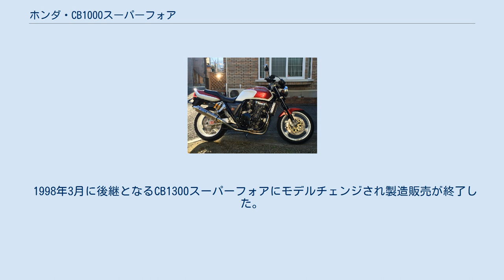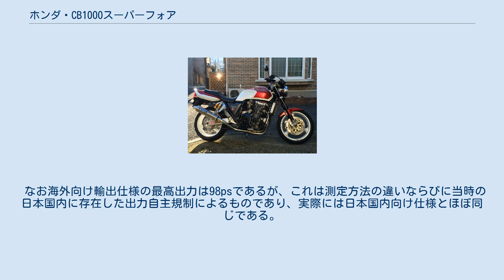ホンダ・CB1000スーパーフォア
ホンダ・CB 」 ホンダ・CB1000スーパーフォア CB1000 SUPER FOUR（しーびーセンすーぱーふぉあ）は、本田技研工業がかつて製造販売したオートバイである。
 型式名SC30。
1991年に開催された第29回東京モーターショーへ参考出品後、1992年に同社のCBシリーズフラッグシップモデルとして発売されたネイキッドタイプの大型自動二輪車である。
 1998年3月に後継となるCB1300スーパーフォアにモデルチェンジされ製造販売が終了した。
 1987年に全自動二輪車登録台数119万9千台中750cc超クラスは12.4%の14万9千台を占めていたのに対し、1992年には122万台中21.3%にあたる26.万台にまで成長するものと推測され、ビッグバイクへの人気の高まりは、日本の自動二輪市場の成熟とともにステイタス性の高い750cc超クラスへの憧れを持ったユーザーが増えてきたことの表れと考えられていた。
 一方で1989年にCBシリーズに憧れていた社内デザイナーが、独断でクレイモデルを作り始めた。
当初は奇異の目で見られていたが、日が経つにつれ目を留める者が増えていったことから、本田技研工業ではCBシリーズ次世代フラッグシップモデルを従来のバイク創りとは異なったアプローチで進め、自らCBファンでもある開発スタッフにとってもステイタスとしての価値を充分に認める理想のバイク像の追求からスタートしたPROJECT BIG-1コンセプト に基づいて開発されたのが、本モデルならびに1992年4月に発売されたCB400スーパーフォアである。
 容量23Lの大型ガソリンタンクや幅広ハンドルによる大型な車体を持つ丸型断面鋼管のダブルクレードル形式フレームを採用するが、スイングアームなどにアルミニウム素材を使用するなど軽量化も考慮された。
このため実際に走らせると意外なまでの軽快性を発揮する。
 エンジンはSC24型CBR1000Fに搭載されていた排気量998㏄のSC21E型水冷4ストローク4バルブDOHC4気筒エンジンを日常使用する機会の多い中低回転域での特性を重視し最高出力93ps/8,500rpm・最大トルク8.6kgf・m/6,000rpmへデチューンしたSC30E型を搭載する。
 フロントサスペンションは43mm径のインナーチューブを持つテレスコピック式、リヤサスペンションはリザーバータンク付ダンパーを採用する。
 ホイールは前後輪ともに18インチ中空3本スポーク式アルミホイールを装着。
タイヤサイズは前輪が120/70-R18、後輪が170/60-R18である。
 また全年式を通じで生産された白ｘ赤塗装は非常に手間が掛かっており、以下の塗装工程は以下のようになっている。
 このため塗装境界面段差はキャンディレッド部分の方が低い。
また後継のCB1300シリーズではキャンディレッドを塗装ではなくシート貼り付けとしたため大幅なコストダウンとなった。
 1993年モデルモデル。
ボディカラーは白ｘ赤・黒ｘ銀のツートンを採用。
月間販売目標4,300台で消費税抜希望小売価格は920,000円。
 1994年モデルへの一部変更を実施。
 スーパーフォア車体色に初の単色となるスパークリングシルバーメタリックを追加。
 ヨーロッパ・北米へ輸出されたが日本国内向け仕様とは以下の差異がある。
 なお海外向け輸出仕様の最高出力は98psであるが、これは測定方法の違いならびに当時の日本国内に存在した出力自主規制によるものであり、実際には日本国内向け仕様とほぼ同じである。